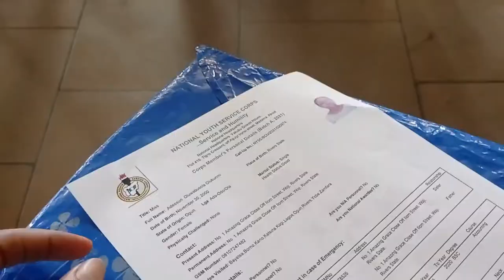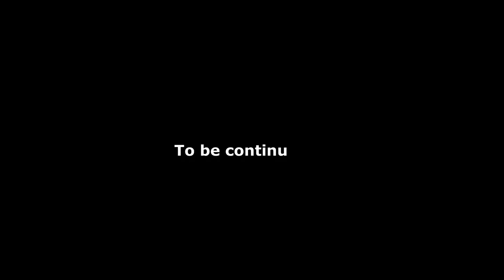NYSC RIVERS CAMP| REGISTRATION AND SURVIVING THE FIRST WEEK| BUSOLA ADE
FIRST WEEK IN NYSC RIVERS CAMP| BUSOLA ADE

Hii💛

Welcome to the first of the two apart Camp Vlog. A quick run through the registration process and the daily activities of the first official week. Swearing In Ceremony, Welcome Party and lotssssssssss of parade practice and lectures.

I really hope you enjoy today's video, do consider leaving a like if you do.

Music 🎶

Camera: Xiaomi Redmi Note 9 Front facing camera
Editing Software: Movavi Video Editor Plus 2020
Lighting: Natural Light